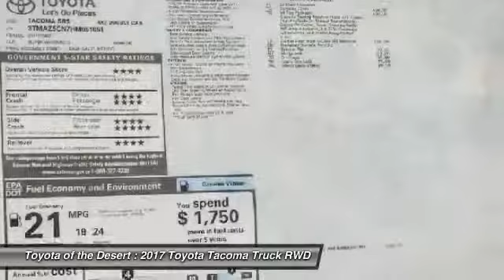2017 Toyota Tacoma Cathedral City CA TT235906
2017 Toyota Tacoma SR5

Recent Arrival!brbr19/24mpgbrbrToyota of The Desert has one of the largest New Vehicle Showcase Rooms on the West Coast. We carry in-stock about 325 models to choose from and take great pride in bringing you a beautiful state-of-the-art, ultra-modern location. In Addition, our inventory is protected from the desert elements such as sand, wind and sun in a shaded multi-level structure until you make your selection. We are one of only several dealerships in the Coachella Valley offering this extra level of protection of our vehicles. Featured Amenities include an oversized, highly interactive automobile showroom, All-new service drive reception area including three customer lounges. Parts and Accessories Boutique, TV, reading area, Tranquil study area with wifi throughout and high speed internet terminals. Young person's play/activity center with video and reading material. Complimentary snack booth with gourmet hot beverage machine. New Vehicle Delivery Center with trained delivery specialists knowledgeable in vehicle systems setup and customization. (E.G., Bluetooth Technology, Audio Streaming Apps, Navigation GPS, etc) Easy and flexible vehicle delivery process. Expedited and assisted document execution, home or work delivery, non-local vehicle delivery assistance (fees may apply and where allowable by law.)brbr2017 Toyota Tacoma SR5brbrbr**ADVERTISED PRICES DO NOT INCLUDE ANY DEALER INSTALLED OPTIONS AND AD PRICES EXCLUDE LEASES** Price does not include Taxes, Tags, Title, and Licensing Fee. Price includes: $500 - TMS Customer Cash - LA. Exp. 12/04/2017